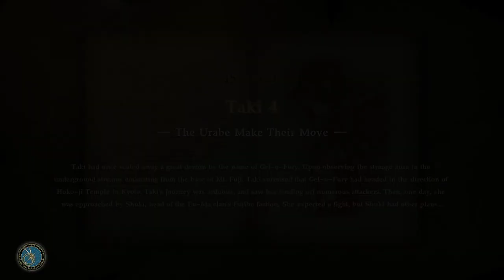Soulcalibur VI [13] Taki // Looks Pretty Taki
That is some pretty bad voice acting that Taki has.